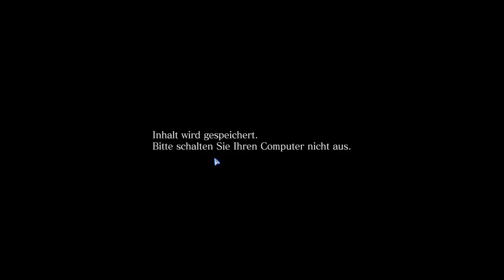#34 ● Schießerei auf dem Flugzeugträger ● Resident Evil 6 - Chris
Kommentiertes Gameplay zum Spiel "Resident Evil 6" von 2013. Das Spiel wurde von Capcom entwickelt. Publisher: Capcom. Ich wünsche euch viel Spaß mit dem Let's Play.

Resident Evil 6 könnt ihr euch kaufen (Amazon) oder (Steam).

Die Handlung von Resident Evil 6:
Leon S. Kennedys Szenario beginnt am 29. Juni 2013 in Tall Oaks, als dieser den Präsidenten Adam Benford, der Leon zuvor ankündigte, die Ereignisse in Raccoon City publik machen zu wollen, als infizierten Zombie vorfindet. Um das Leben der ebenfalls anwesenden Helena Harper nicht zu gefährden, erschießt Leon den infizierten Präsidenten. Völlig aufgelöst nimmt Helena die Schuld auf sich, die, wie sich anschließend herausstellt, ebenfalls genauso wie Leon, mit Ingrid Hunnigan vom Secret Service verbunden ist. Um Leon aufzuklären, bittet Helena ihn, zur Kathedrale zu gelangen, da sich dort alles aufklären würde. Auf dem Weg dorthin müssen die beiden feststellen, dass der gesamte Ort Tall Oaks zombieverseucht ist. Sie tun sich mit Überlebenden zusammen, die aus der Stadt flüchten wollen, jedoch kommen bis auf Leon und Helena alle um. Auf Umwegen gelangen die beiden zur Kathedrale, in der weitere Überlebende auf Hilfe hoffen. Leon und Helena lösen Rätsel, um einen unterirdischen Gang freizulegen, daraus erscheint jedoch ein Monster, welches alle Überlebenden in Zombies verwandelt, ehe es von Leon und Helena vernichtet wird.

Unterhalb der Kathedrale sucht Helena panisch nach ihrer Schwester Deborah Harper, stattdessen findet Leon ein rätselhaftes VHS-Videoband mit der Aufschrift "Happy Birthday, Ada Wong" vor, auf dem Ada Wong aus einem Kokon zu schlüpfen scheint. Als Leon und Helena die benommene Deborah finden und versuchen, zu entkommen, mutiert diese auf bisher nie gesehene Weise. Ada Wong taucht auf und hilft Leon und Helena im Kampf gegen die mutierte Deborah, welche von Helena letzten Endes in den Abgrund und damit in den Tod fallen gelassen wird. Helena eröffnet Leon und Ada, dass sie für die Sicherheit ihrer Schwester Deborah im Auftrag des nationalen Sicherheitsberaters Derek Simmons den Präsidenten infizierte. Ada, die mehr zu wissen scheint, verschwindet, als sie einen Anruf erhält. Leon und Helena bahnen sich einen Weg zurück an die Oberfläche und müssen ansehen, wie Tall Oaks sterilisiert und komplett ausgelöscht wird. Leon fordert Hunnigan auf, seinen und Helenas Tod vorzutäuschen und die beiden reisen nach China.

Chris Redfield befindet sich am 29. Juni 2013 in Osteuropa und fängt betrunken in einer Kneipe fast eine Schlägerei an. Gestoppt wird er von Piers Nivans, der ihm seine Erinnerung wieder auffrischt: Am 24. Dezember 2012 befanden sich Chris Redfield als Alpha-Leader der BSAA zusammen mit Piers Nivans und weiteren Soldaten der BSAA im osteuropäischen Edonia (angelehnt an Estland, engl. Estonia), um gegen den Bioterrorismus zu kämpfen. Dort stießen sie unter anderem auf Sherry Birkin und Jake Muller – Chris erkannte Sherry vom Namen her durch seine Schwester Claire Redfield, nur um wen es sich bei Jake handelte, war Chris zu diesem Zeitpunkt noch nicht klar. Im Rathaus stieß die BSAA, nachdem Sherry und Jake per Helikopter scheinbar in Sicherheit gebracht wurden, auf Ada Wong, die sich als Angestellte ausgab, es jedoch in einem Moment der Unachtsamkeit schaffte, alle BSAA-Agenten außer Chris und Piers zu infizieren. Jedoch stieß sich Chris den Kopf hart an und verlor seine Erinnerung.

Zurück in der Gegenwart, zusammen mit dem wiedergewonnenen Erinnerungsvermögen, kommen Chris und Piers mit neuen BSAA-Einheiten in China an. Sie jagen Ada, aus Rache an den Tod ihrer getöteten Kollegen, und um neue bioterroristische Angriffe zu verhindern. Doch erneut schafft es Ada, alle BSAA-Agenten bis auf Chris und Piers zu infizieren und damit zu töten. Der blanke Hass auf Ada lässt Chris so blind vor Wut werden, dass dieser kurzzeitig sogar auf Piers losgeht. Als Chris und Piers Ada endlich eingeholt zu haben scheinen, taucht Leon S. Kennedy auf, der Ada verteidigt und den nationalen Sicherheitsberater Simmons verantwortlich machen will. Als Ada mittels Blendgranate entkommt, nehmen Chris und Piers die Verfolgung auf. Nach einer langen Jagd über einen Flugzeugträger, haben sie Ada auf einem der Decks eingekesselt, doch Ada wird aus einem Helikopter angeschossen und stürzt sich anschließend selbst in die Tiefe. In der Annahme, Ada sei damit tot, nimmt Piers eine Spritze des C-Virus in seine Obhut. Vergeblich versuchen die beiden, einen Raketenstart zu verhindern, ehe Leon ihnen